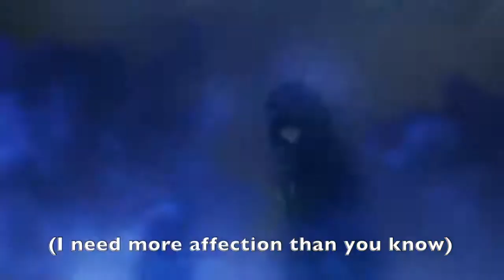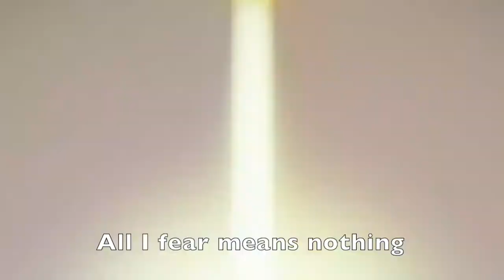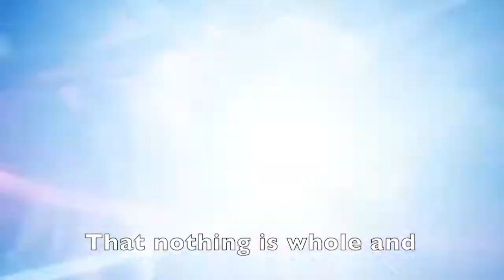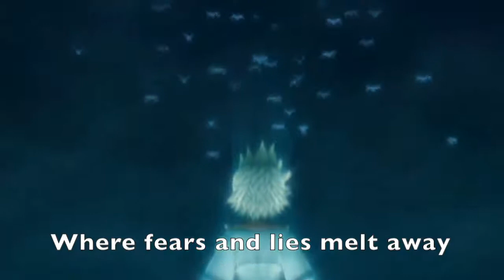Kingdom Hearts AMV - Sanctuary (Opening Version) With Lyrics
In this video I tried to highlight the Seven Lights. It made me realize something, we need more beautiful high definition CGI of Lea/Axel. We only get those few moments and it's just not enough. I feel like we need at least five minutes of good footage with him.
If you would like to request a video game (or maybe something else) for a music video feel free to request below. Don't be shy to ask if I know the series (I like to think I know a lot of them, but if it's obscure enough please forgive me on my lack of knowledge). If the request sounds like something I can do, I will get on it, so don't hesitate to ask.

Other characters seen in video belong to Disney.